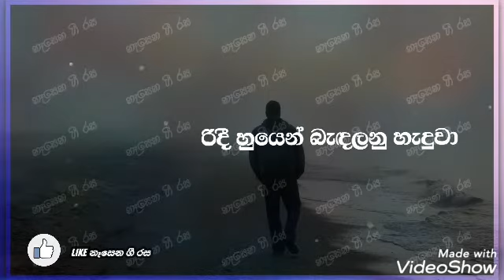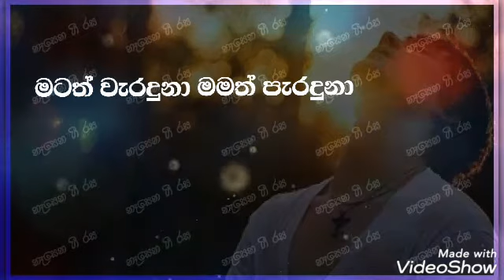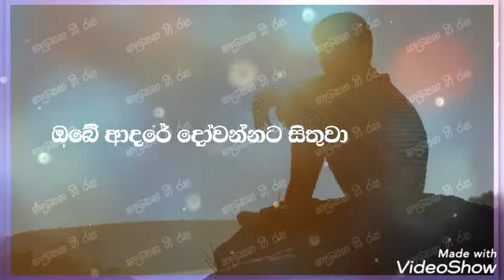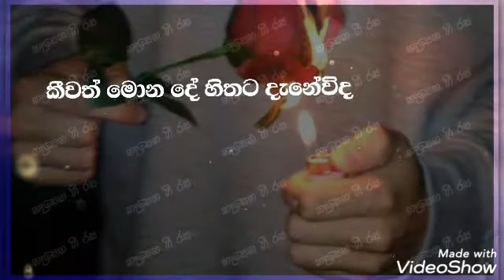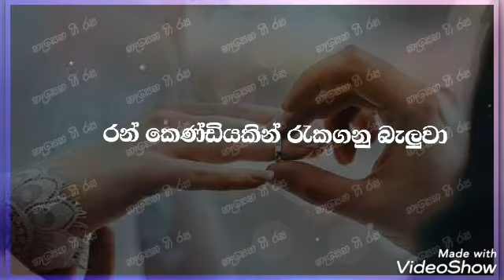රන් කෙණ්ඩියකින් / Ran Kendiyakin ( පුන්සිරි සොයිසා )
රන් කෙණ්ඩියකින් / Ran Kendiyakin

රන් කෙණ්ඩියකින් රැකගනු බැලුවා
රිදී හුයෙන් බැඳලනු හැදුවා
පූජාසනයක සදුන් දියෙන්
ඔබේ ආදරේ දෝවන්නට සිතුවා

කාටත් වරදින එකම වෙලාවක
නැතිබැරිකම ආදරයට පැරදී …
නැතිබැරිකම ආදරයට පැරදී …
මටත් වැරදුනා මමත් පැරදුනා
තේරුම් ගන්නට බැරි හදවතකට

කීවත් මොන දේ හිතට දැනේවිද
සෙනෙහස නැතිනම් කුමටද ලතැවී ….
ඔබෙන් වියෝ වුනු සිතෙන් කියනුයේ
සියතින් ගෙල සිද මියයනු බැරිකම ….

ගී පද සංකල්පනාව - ප්‍රියානන්ද විජේසුන්දර
ස්වර රටා - සරත් ද අල්විස්
ගැයුම - පුන්සිරි සොයිසා

Lyrics - Priyananda Wijesundara
Singer - Punsiri Soysa